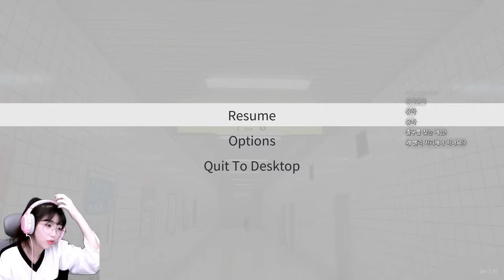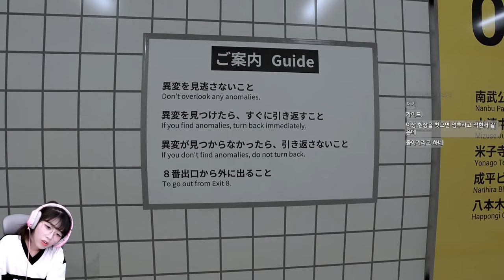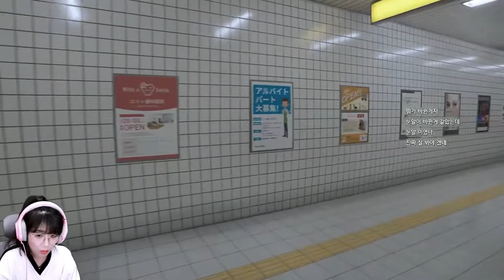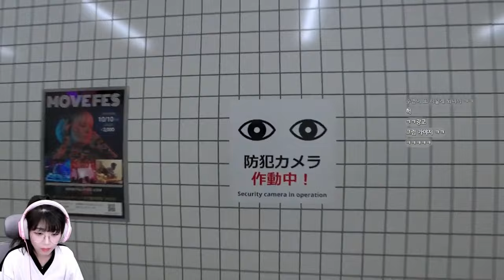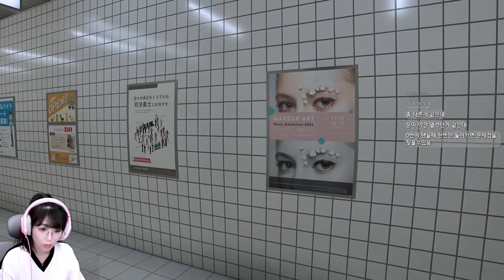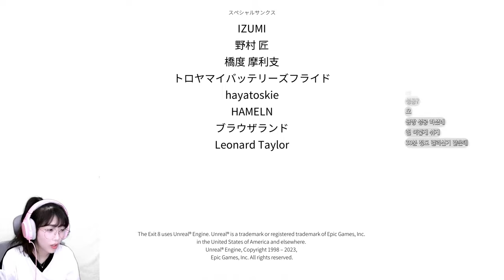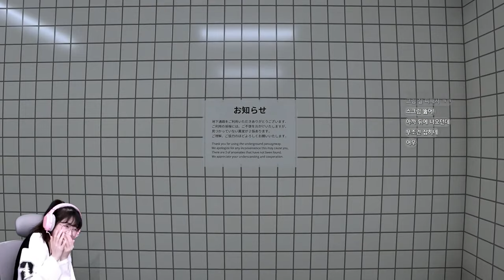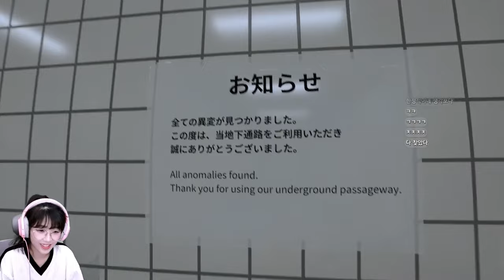첫 시도! 공포 게임, 모든 엔딩 클리어 했습니다 / The Exit 8 [8번출구] 8番出口